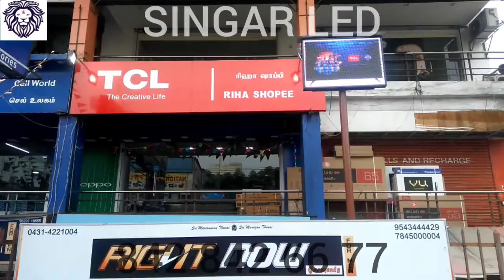P10 Multi Color Outdoor LED Video Screen - 2 × 3 feet